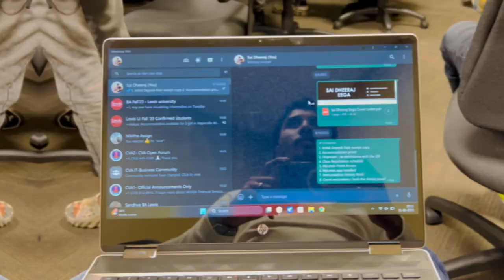1ST DAY OF THE CLASS at LEWIS University- new experience- Dheeraj Telugu vlogs - USA vlogs